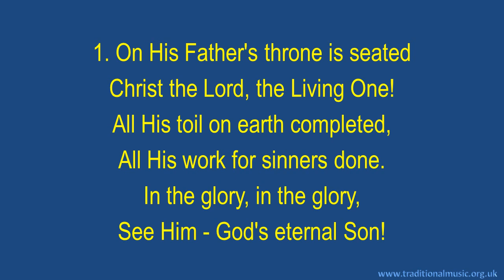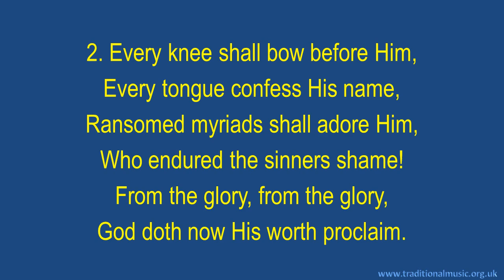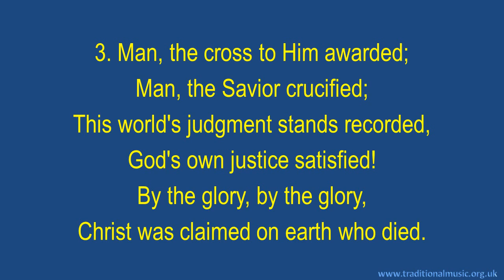On His Father's Throne Is Seated - Hymn Lyrics & Music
On His Father's Throne Is Seated - Christian Hymn & Spiritual Song Lyrics with Orchestral backing music.

LYRICS:
On His Father's Throne is Seated
Author: Thomas Kelly
Composer: Henry J. Gauntlett

Christ the Lord, the Living One!
All His toil on earth completed,
All His work for sinners done.
In the glory, in the glory,
See Him - God's eternal Son!

Every knee shall bow before Him,
Every tongue confess His name,
Ransomed myriads shall adore Him,
Who endured the sinners shame!
From the glory, from the glory,
God doth now His worth proclaim.

Man, the cross to Him awarded;
Man, the Savior crucified;
This world?s judgment stands recorded,
God?s own justice satisfied!
By the glory, by the glory,
Christ was claimed on earth who died.

Son of Man, His incarnation
Opened first the tale of grace;
Son of Man, in new creation
Leader of a chosen race!
Well may glory, Well may glory,
Give to Him the honored place!

Thanks Rod